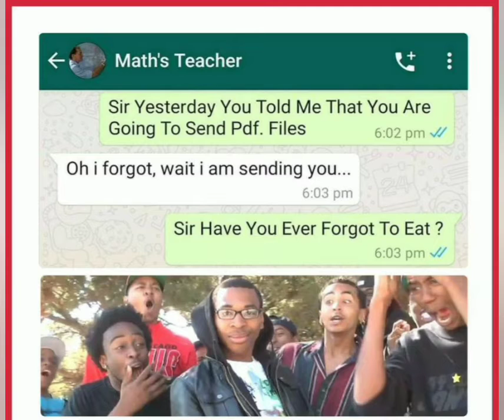funny memes that will make you laugh 😂😂 #6